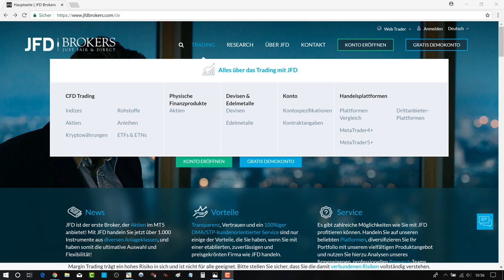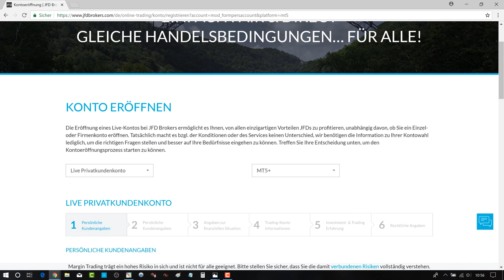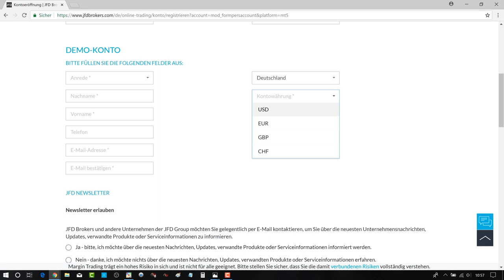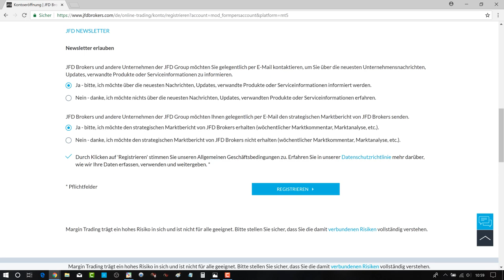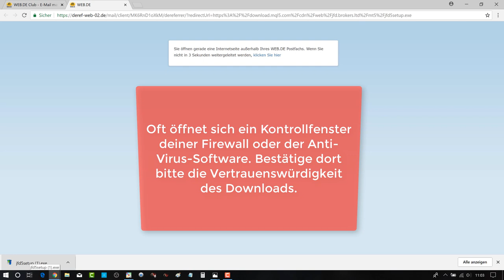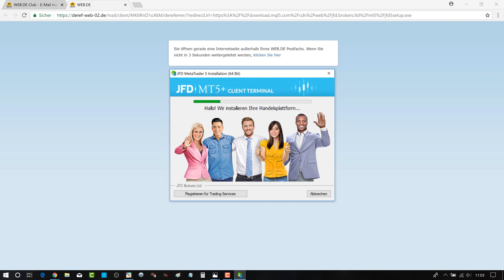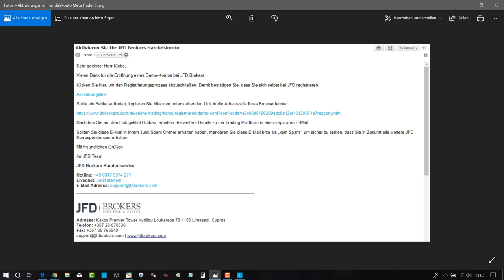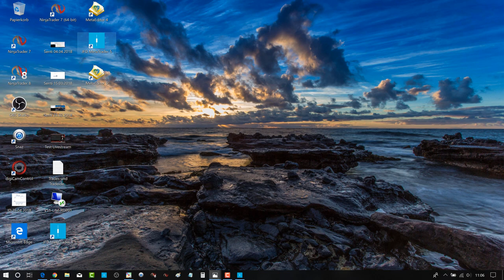JFD Meta Trader 5 Tutorial - Installation und Download Meta Trader 5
In diesem Video zeigt dir Profitrader Marcus Klebe wie du den Meta Trader 5+ von der JFD Brokers Website downloadest und auf deinem Rechner installierst. GOOD TRADES UND MEEGA TRADING